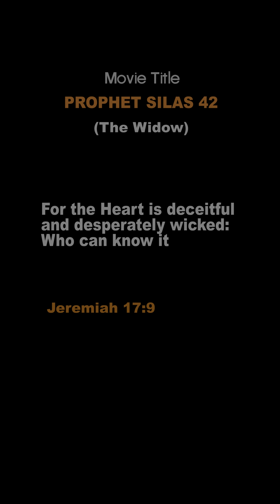PROPHET SILAS AND THE WIDOW- Prophet Silas 42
The heart of Man is Wicked